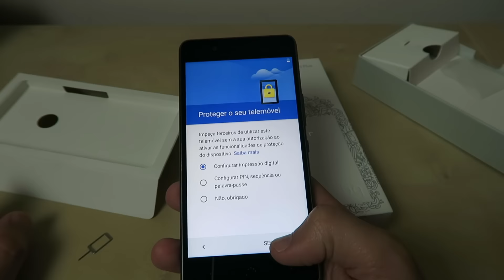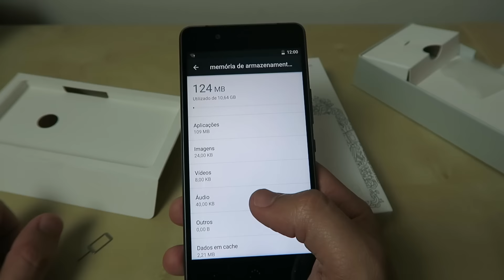Unboxing em PT: Smartphone BQ aquaris X5 Plus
Aparenta ter muito boa qualidade e nos testes iniciais tem bons resultados em benchmarks.
Características Principais:
Ecrã de 5" FHD Quantum Color +
Leitor de impressão digital
Vídeos 4K